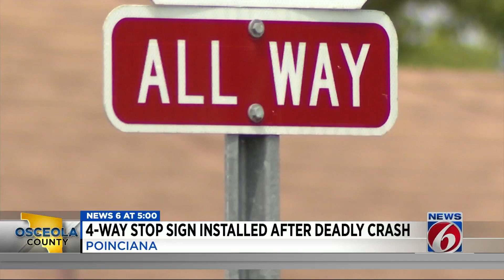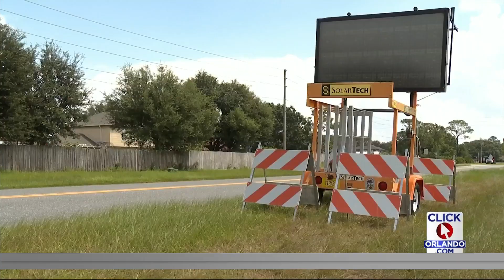4-way stop sign coming after deadly Poinciana crash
Electronic signs have been posted at the intersection where four people were killed in a crash Sunday. Message boards seen in the area Friday warn drivers the intersection of San Miguel Road and Laurel Avenue will become a four-way stop in the next two weeks.